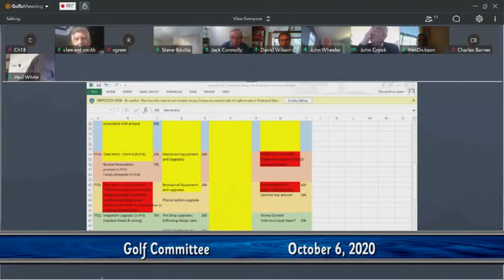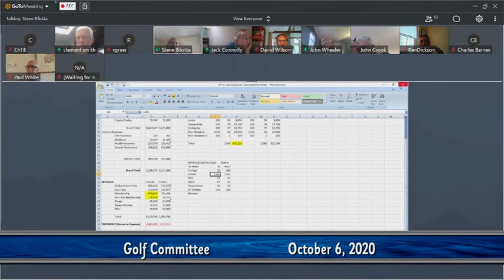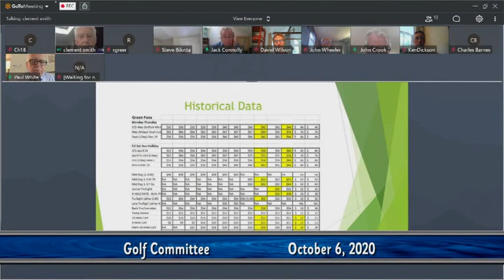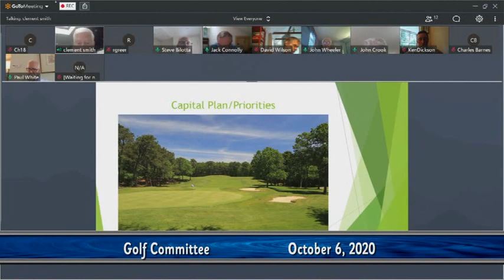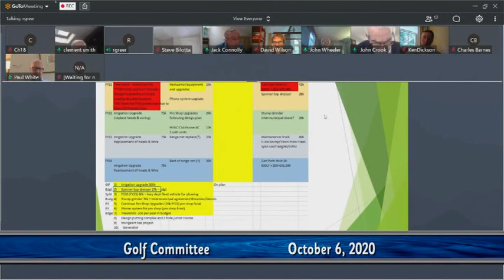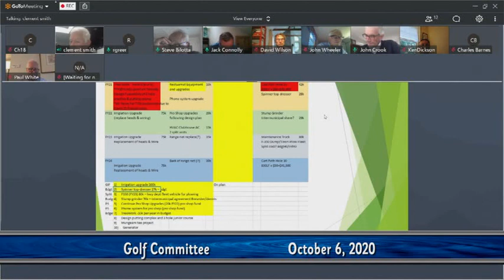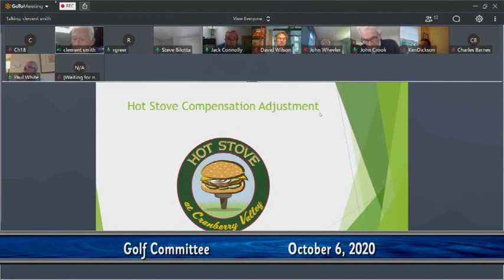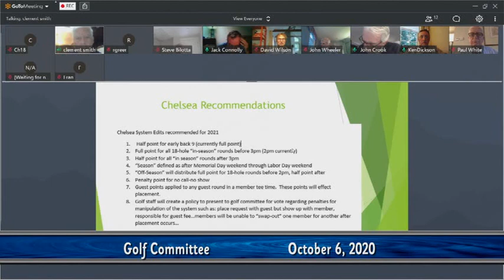Golf Committee Meeting October 6, 2020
Oct. 6th 2020 meeting of the Harwich Golf Committee